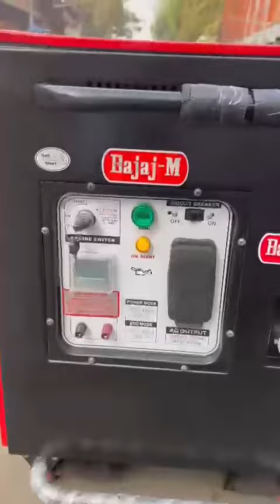15 KW PORTEBLE GENERATOR SET AVAILABLE FOR SALE CALL 📞 DELHIWALA ABDULLAH